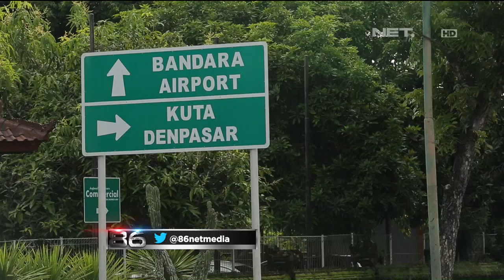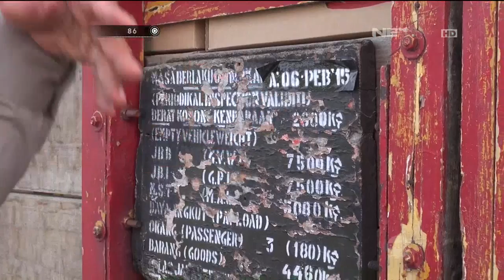86 Penertiban Pelanggar Lalu Lintas di Denpasar